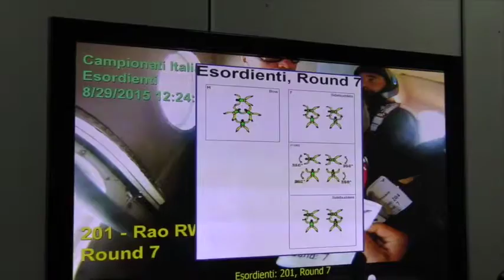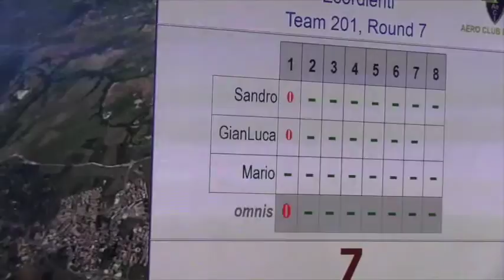SPORTREPORTER INTERVISTA SACCHET 2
Pubblicato il 29 ago 2015
La giuria dei Campionati Nazionali di Paracadutismo deve valutare ogni team sulla abase delle immagini riprese in volo. Ad ogni round di gara viene sorteggiato un set di figure da realizzare durante il Lancio. Solo due ore prima di alzarsi in volo le squadre ricevono le indicazioni con le fibre da realizzare, le provano a terra e poi via sull'aereo. Una volta a terra i giudici ricevono le immagini dai video operatori e sulla base di queste emettono il loro verdetto, come? vediamolo insieme.